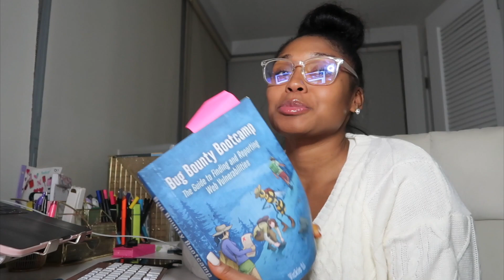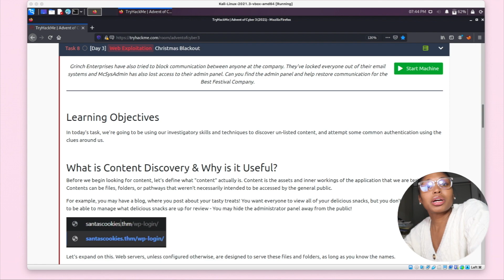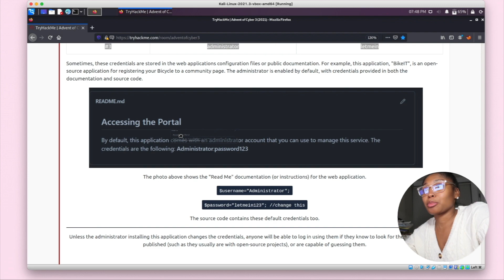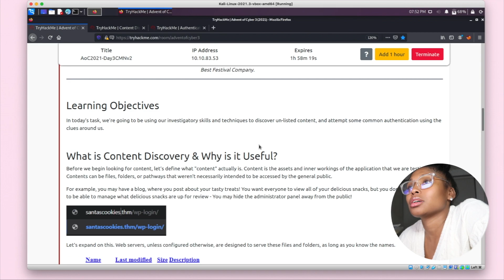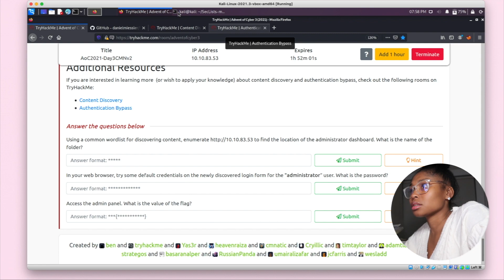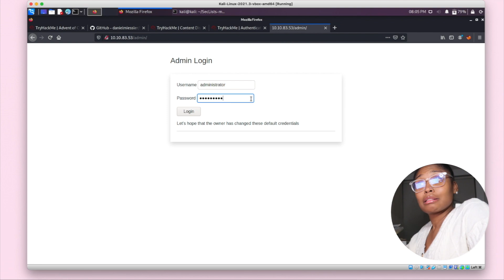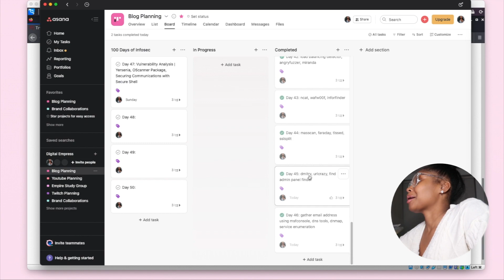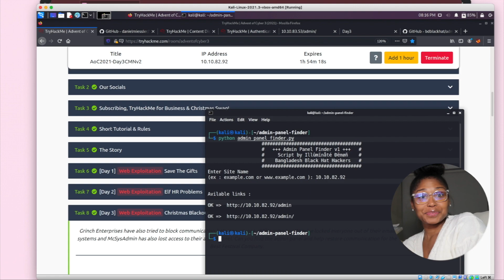TRYHACKME | ADVENT OF CYBER DAY 3 | DIRBUSTER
Ready to start planning out your career in cybersecurity? Grab my ebook here get started:

Digital Empress ♡